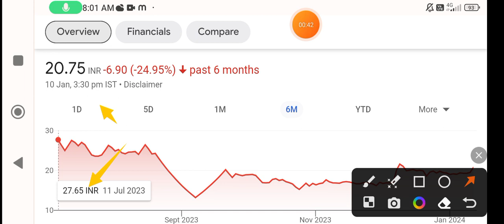BCG share news | bcg share latest news | bcg share news today